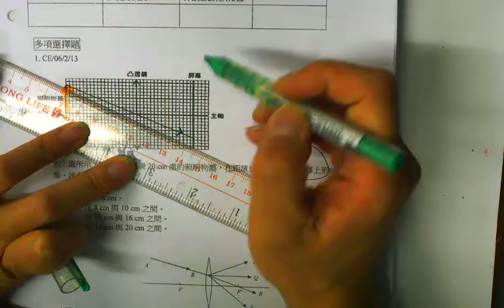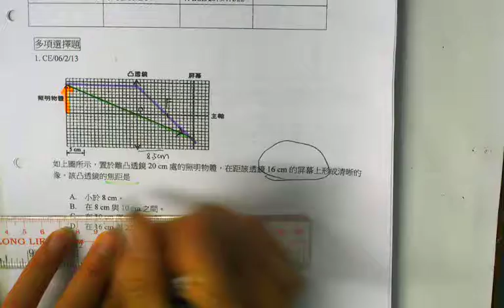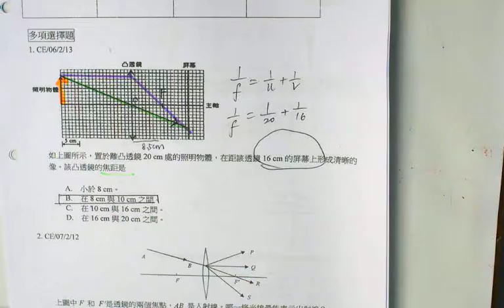CE 2006 2 13 CYT